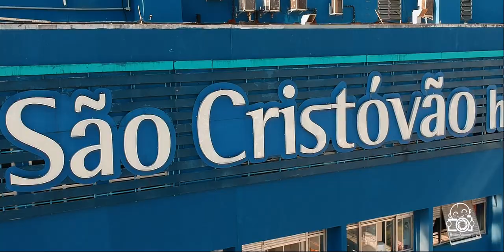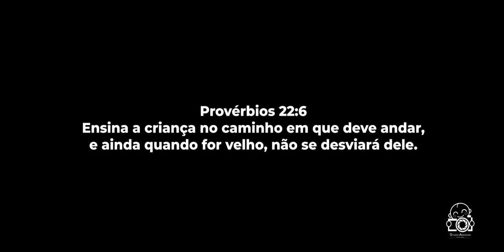Minha chegada: Bernardo Marques de Oliveira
Muitas lágrimas e muita emoção na chegada do: Bernardo Marques de Oliveira

Nossos parabéns para a Mamãe: Ester e o papai: Peterson

Parto realizado no Hospital e Maternidade São Cristóvão pelos médicos obstetras Dra. Berenice Basta em São Paulo.

Parto Césarea